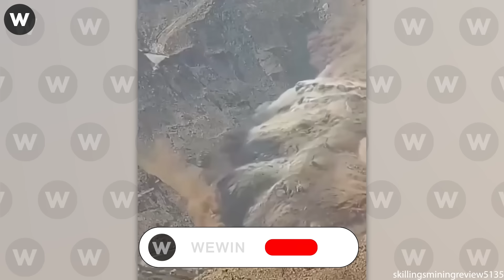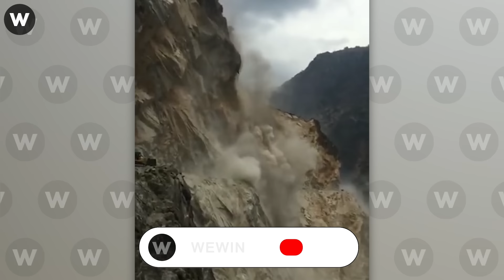Tragic Moments! Most Shocking Massive Rockfalls & Landslides Filmed Seconds Before Disaster So Hot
From the rockfall incident in Jinwu, Tianjin, China to the rockfall incident that occurred in Harmukh, India, all send us the message that protecting nature is protecting ourselves of catastrophic failures rockfalls.
A large landslide was recorded, half of the hill seemed to separate and float down the river. A house has collapsed of catastrophic failures rockfalls.
There is always a risk of rock pieces breaking off and causing disastrous consequences, so it's important to handle them promptly to prevent negative outcomes of catastrophic failures rockfalls.
A major avalanche occurred on HN44 Road in Banihal, India. The rocks dislodged from the mountainside and tumbled onto the road, resulting in traffic congestion. Travelers were stranded, but there were no reported disadvantages of catastrophic failures rockfalls.
0:23 On the way from Jinwu to Ganluo, a person recorded the rockfall scene from the top of the mountain of catastrophic failures rockfalls.
0:40 A video of the rockslide was recorded by a climber of catastrophic failures rockfalls.
1:03 A massive boulder tumbled down from the mountain, smashing into the barricade and causing a chaotic swirl of dust and airborne rocks of catastrophic failures rockfalls..
1:16 Boulders came tumbling down a hill side and crashed onto Kamehameha Highway on Monday afternoon of catastrophic failures rockfalls.
1:39 Workers will deal with falling rocks before a real rockfall occurs of catastrophic failures rockfalls.
1:46 Yosemite National Park’s not just a great valley, but a shrine to human foresight, the strength of granite, the power of glaciers, the persistence of life, and the tranquility of the High Sierra of catastrophic failures rockfalls..